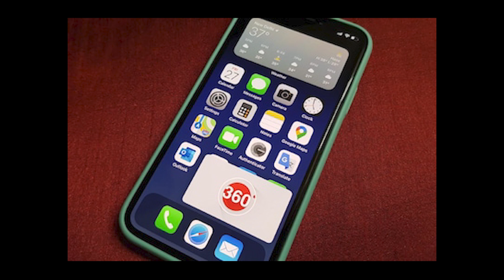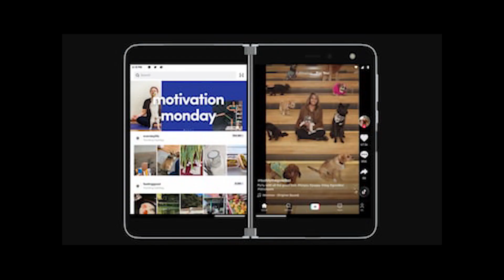TECH NEWS 78 | SAM A21 | REDMI NOTE 10 | MOTO E20 | ITEL | VIVO X70T PRO | TCL PHONE | IPHONE 12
ITS A TECH NEWS 78 IN TECHNO BABA TELUGU, HOPE YOU WILL LIKE IT.

Realme Narzo 30 Pro 5G
iQOO Z3 5G
REDMI NOTE 10 PRO MAX
REALME 8 PRO
REALME X7 5G